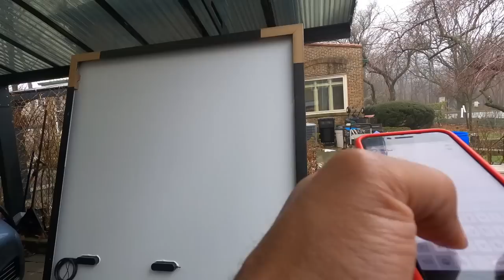How Am I Making $80/Hr Using DISPATCH IT APP?! Check Out My CRAZY Day On This App!